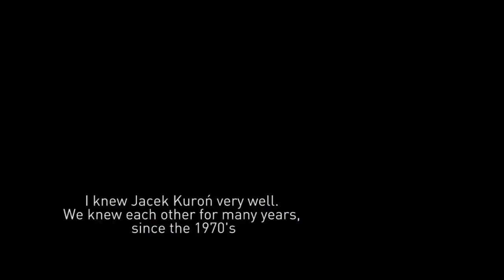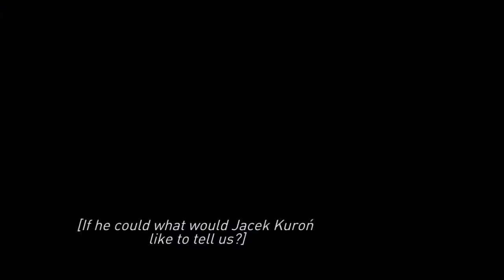Idee Jacka Kuronia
Goście czerwcowego Festiwalu – m.in. Gesine Schwan, Timothy Snyder, David Ost i Gianni Vattimo wspominają Jacka Kuronia
Jacek Kuroń Social Festival’s guests – including Gesine Schwan, Timothy Snyder, David Ost and Gianni Vattimo – recall their memories of Jacek Kuroń